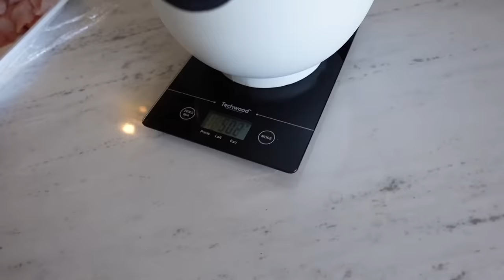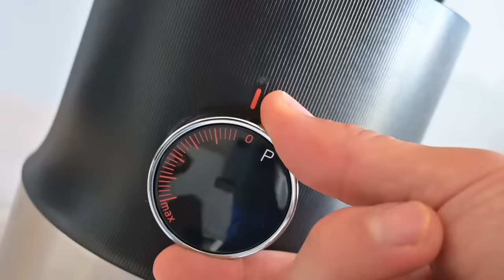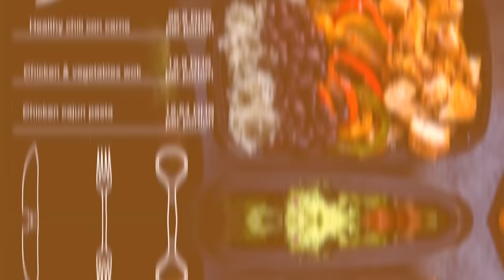Eat healthy for less than 60 dirhams 🤑 a Day: الصحة فوق الجميع with Mambah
Today I’m giving myself a new challenge and I want you to be part of it ✌🏽

Prices have gone crazy the past months and a lot of people are struggling to find healthy alternatives to stay in good shape and still enjoy the foods you love 😫

So I’ve decided to challenge myself and cook for the whole week / meal prep for under 60dhs per day 🤑

I’ve been meal prepping for a long time and it’s by far one of my favorite ways to stay on track with my fitness goals, still enjoy the foods I love and eat healthy budget friendly 🤙🏾

So if you also want to get back on track and become a healthier version of yourself, STAY TILL THE END 🤩

〰️  𝐇𝐄𝐀𝐋𝐓𝐇𝐘 𝐂𝐇𝐈𝐋𝐈 𝐂𝐎𝐍 𝐂𝐀𝐑𝐍𝐄 (𝟓 𝐏𝐎𝐑𝐓𝐈𝐎𝐍𝐒)
↳ 400g red peppers
↳ 400g green peppers
↳ 450g potatoes
↳ 1kg low fat minced meat

🤑 𝐓𝐎𝐓𝐀𝐋: 𝟏𝟑𝟒,𝟏𝟑 𝐃𝐇𝐒

〰️  𝐂𝐇𝐈𝐂𝐊𝐄𝐍 𝐀𝐍𝐃 𝐕𝐄𝐆𝐆𝐈𝐄 𝐖𝐎𝐊
↳ 500g chicken breast
↳ 400g carrots
↳ 500g eggplant
↳ 500g zucchini

🤑 𝐓𝐎𝐓𝐀𝐋: 𝟓𝟏,𝟗𝟏 𝐃𝐇𝐒

〰️  𝐂𝐇𝐈𝐂𝐊𝐄𝐍 𝐂𝐀𝐉𝐔𝐍 𝐏𝐀𝐒𝐓𝐀
↳ 500g chicken breast
↳ 538g tomato
↳ 50g tomato sauce
↳ 200g pasta

🤑 𝐓𝐎𝐓𝐀𝐋: 𝟓𝟎,𝟏𝟔 𝐃𝐇𝐒

𝐌𝐀𝐓𝐙𝐀𝐏𝐄𝐒𝐇 ⚡️